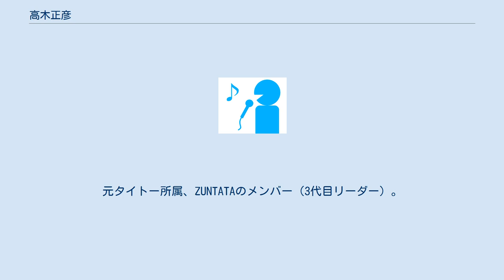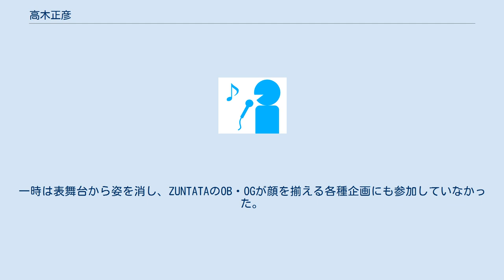高木正彦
高木 正彦（たかき まさひこ、1967年11月12日 - ）は、ゲームミュージックの作曲家。
元タイトー所属、ZUNTATAのメンバー（3代目リーダー）。
「Mar.」名義で知られる。
 タイトー入社後、新人研修も兼ねて、『ダライアス』の楽曲データおよび効果音作成を手がけデビュー（作曲は小倉久佳）。
1987年稼動の『ラスタンサーガ』が、作曲家としてのデビュー作となる。
 1988年発売のアルバム『NINJA WARRIORS -G.S.M.TAITO 1-』において、高木が作曲した『フルスロットル』が収録され、ライナーノーツで「Mar.」名義を使いはじめる。
 1989年に発表されたアーケードゲーム『ナイトストライカー』の楽曲を担当し、 それが評判となりその名を広める。
 1990年のゲームミュージックフェスティバルにおいて、ZUNTATA初のライブに参加、ギターを担当。
以降もライブではギタリストとしてステージに立っている。
 ZUNTATAの3代目リーダーも務めるなど、2009年頃まではタイトーに在籍していたが、後に退社。
一時は表舞台から姿を消し、ZUNTATAのOB・OGが顔を揃える各種企画にも参加していなかった。
その後、2016年4月28日開催の小倉久佳のトーク&DJイベント「ErRors!」にて、トークショーのゲストとしてひさびさに公の場に登場。
以降はZUNTATAのトークイベントやライブに、ゲストとしてたびたび参加している。
 など ゲームのサウンドトラックは除く。